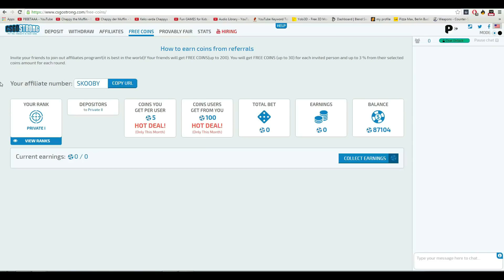BEST OF TWITCH CS:GO EPISODE 1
Check out CTSIDED.COM FOR FUN CSGO MEMES AND VIDEOS!